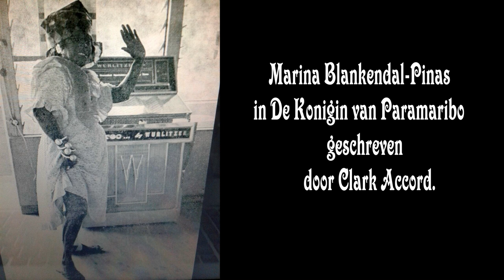Marina Blankendal-Pinas in De Konigin van Paramaribo geschreven door Clark Accord.